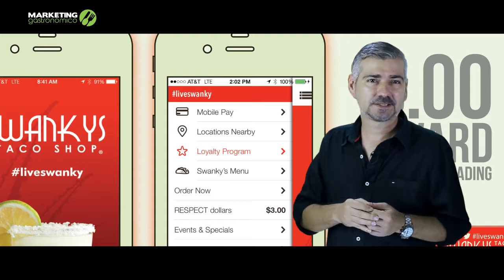Marketing para Restaurantes - Millennials Edition #2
Hola Amigos, hoy traemos la segunda parte de Marketing para Restaurantes - Millennials Edition!!...

Esta es una guía básica para identificar las principales maneras para llegar a este mercado de la generación Millennial, que por demás no se aleja de sus dispositivos móviles, pero que ama con locura una marca que cuida de ellos, y que además está dispuesta a compartir todas y cada una de las experiencias, buenas y MALAS transcurridas en tu restaurante.

Recuerden que en unos años serán la fuerza laboral predominante en el planeta entero ... así que a cuidarlos!!

LO PROMETIDO ES DEUDA!! ---  EL LINK DE DESCARGAR DEL INFORME SOBRE TECNOLOGÍA EN LOS RESTAURANTES DE 2017

Estrategia Digital
Estrategias Gastronomicas
Régimen Operativo.
Capacitación del personal en servicio al cliente.